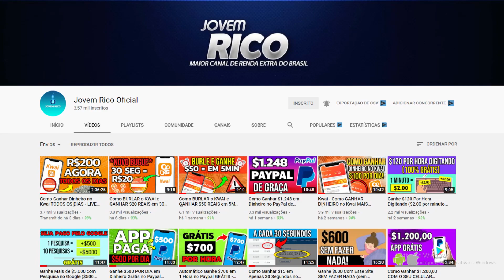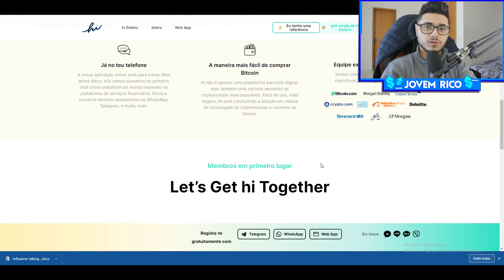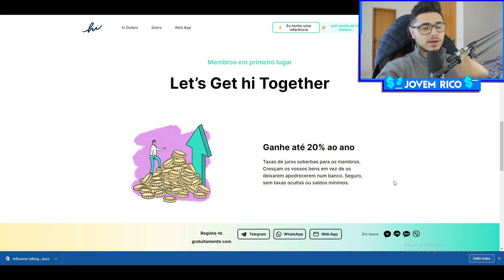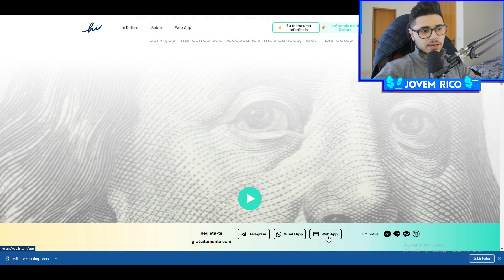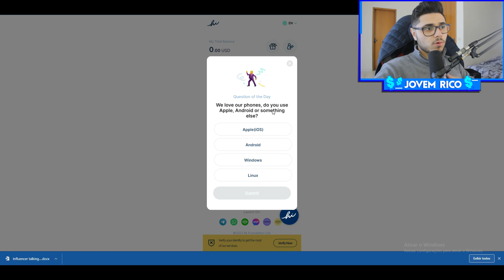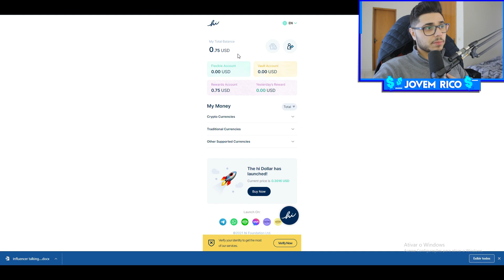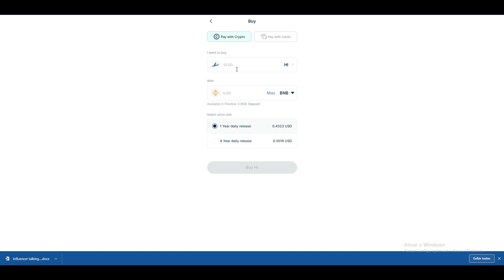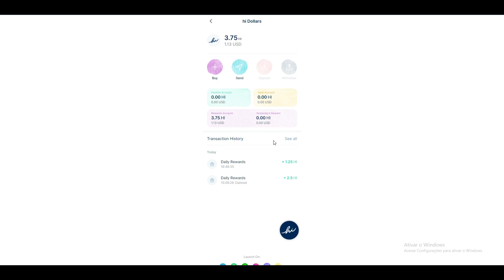LANÇOU NOVO SITE PAGANDO ATÉ 25 DÓLARES POR DIA [R$3,027,00 POR MÊS]Como Ganhar Dinheiro na Internet